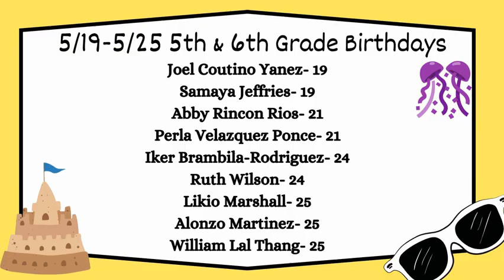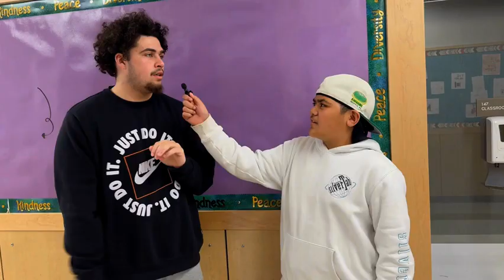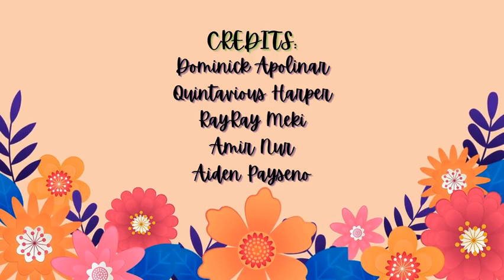OLY Student News S2E22 5.21.24